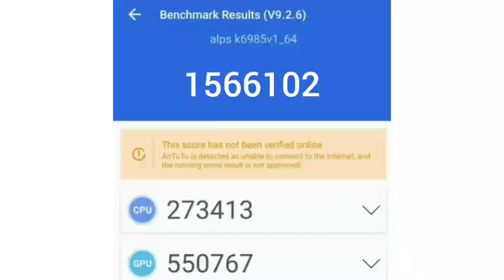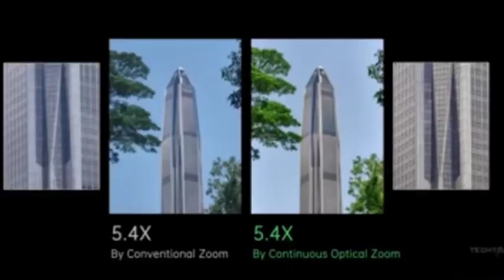Samsung Galaxy s24 ultra unboxing and review 🔥🔥🔥🔥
Samsung S24 ultra all details 🔥🔥🔥

samsung s24 ultra performance
samsung s24 ultra pubg
samsung s24 ultra bgmi
samsung s24 ultra gaming

iPhone 15 pro max vs S24 ultra camera and speed test ⚡⚡⚡

iphone 15 pro max vs samsung s24 ultra performance test
iphone 15 pro max vs samsung galaxy s24 ultra speed test
iphone 15 pro max vs s24 ultra camera comparison